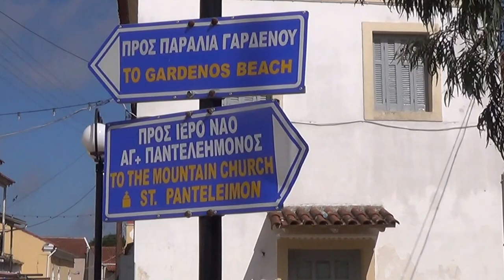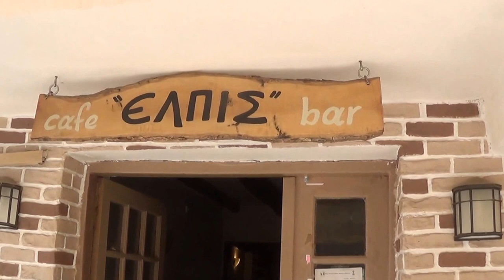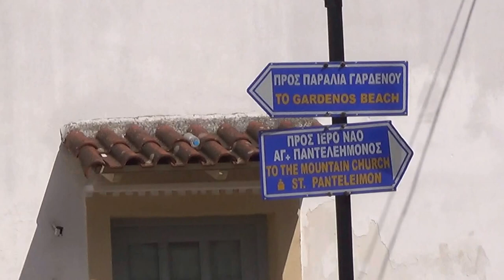Βιταλάδων νότιας Κέρκυρας Κέντρο-Vitalades Corfu Centre,7-5-2017,Bίντεο 1ο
Αυτό εδώ το βίντεο το 1ο & απογευματινό που από το Κέντρο των Βιταλάδων είχαμε ,καθ' οδόν προς Λευκίμμη γα την στέψη της Α.Ε Λευκίμμης ως Νταμπλούχου 2017  της Ε.Π.Σ. Κέρκυρας και που μετά από αυτό θα επιστρέφαμε στο Χωριό αυτό για την εκδήλωση του Πολ. Συλλόγου Βιταλάδων με τα Χορευτικά στον χώρο του πρώην Δημοτικού Σχολείου κι αφού και αργά τότε,σκεφθήκαμε να έχουμε αυτά τα βίντεο νωρίς και με φυσικό φώς.!.!Φυσικά οι Θαμώνες της ώρας εκείνης των Κατ/των ..ανύποπτοι για το ποιοί ΄ήμασταν και που ..ανήκουμε' έκαναν διάφορες ..υποθέσεις,Άλλος εξέφρασε την ..απορία του για τις συνήθειές μας ,σε ..τέτοια ηλικία,αλλά που αυτά ακούγονται στο κέντρο κάθε Χωριού από απλοικούς Ανθρώπους κι επειδή όλα αυτά τα θεωρώ συνήθη,γιαυτό και με φυσικό ήχο το Βίντεο & που για λίγο μετά που ..κοντά τους βρέθηκα ..διασαφηνίστηκαν οι .όποιες απορίες τους ως προς αυτό εδώ.!Vitalades south Corfu & 35 km about from Corfu Town & a part this of the Centre of the Village, by a visit to this Village  for a Culture Event ,on afternoon 7-5-2017.!